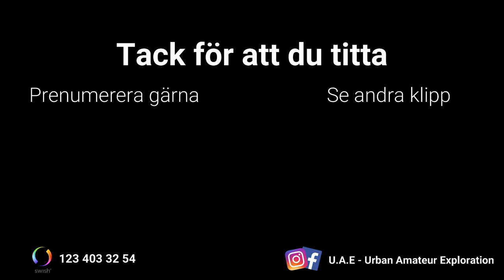Spökfest Kohlswa Herrgård - Återträff Sommar 2021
Spökfest Kohlswa Herrgård - Återträff

Vi är en grupp som har ett brinnande intresse för övergivna platser och dess historia.
Vi är också intresserade av det paranormala och försöker få svar på om det övernaturliga finns, samt om platserna vi besöker är hemsökta.
Till vår hjälp att ta reda på detta använder vi oss av elektroniska hjälpmedel som bl.a. emf.
Vi är inte medium eller spökjägare, utan snarare helt vanliga människor som försöker få svar.
Vi vill gärna dela med oss av vårat arbete för allmänheten och dokumenterar detta genom film, bilder och livesändningar m.m.
Är ni nyfikna på att följa med på vårat äventyr?
Följ oss